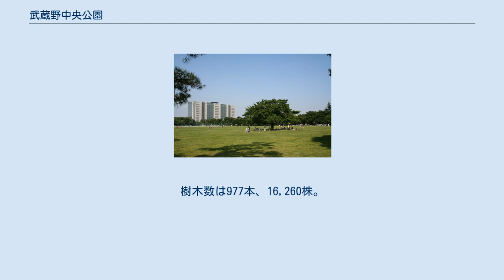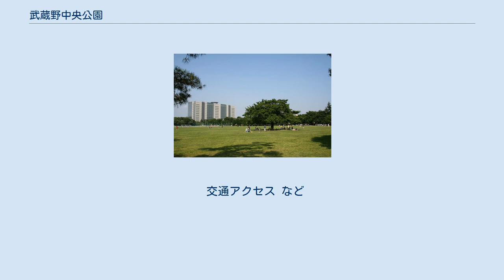武蔵野中央公園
武蔵野中央公園（むさしのちゅうおうこうえん）は、東京都武蔵野市八幡町に広がる芝生が主体の都立公園。
 武蔵野市には東側に井の頭公園（一部は三鷹市）、西側に小金井公園（一部小金井市および西東京市）があり、両公園のほぼ中央側に位置している。
公園面積は100,898.20 m2。
樹木数は977本、16,260株。
桜、コナラ、クヌギ、ケヤキ、コブシ、ハナミズキ、サザンカ、アジサイ、ツツジ等の植物が植えられている。
園内には原っぱのほか、月待台、風を見る丘、遊具広場、テニスコート（人工芝4面）、ゲートボール場、バーベキュー広場がある。
 はじめは芝生の公園であったが、後に草野球場が作られた。
 元は中島飛行機武蔵製作所西工場（旧名中島飛行機多摩製作所）跡。
現在も公園北側に旧中島飛行機である富士重工業の社宅がある。
戦後、現在の市役所（旧市役所は現在の市民文化会館の位置にあった）／競技場から東京都立武蔵野北高等学校までの一帯を米軍に接収されておりグリーンパークと呼ばれていた。
時と共に順次返還が行われ、武蔵野中央公園は東京都に返還された。
ちなみに、現在の武蔵野陸上競技場はもともと中島飛行機のグラウンドであった。
武蔵製作所の跡地の大半は公共性の高い福祉会館、団地、病院、小学校、高等学校など事業に使用されている。
なお、一部の土地を国鉄清算事業団が所有していた。
これは、中央本線支線（通称：武蔵野競技場線）の武蔵野競技場前駅跡部分が該当しているため。
のち、民間に払い下げられている。
 交通アクセス など